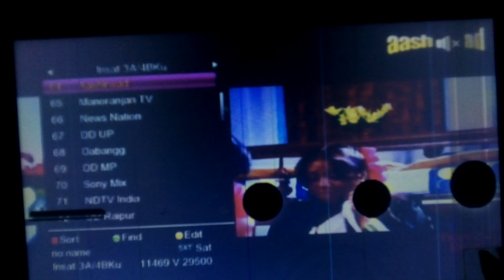BREAKING NEWS DD FREE DISH PE NEW CHANNEL ADDED